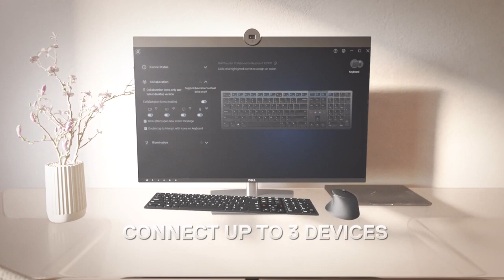Dell Premier Collaboration Keyboard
KB900 and Mouse MS900